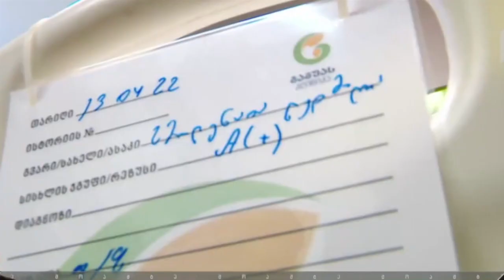Бесплатное медобслуживание для граждан УкраиныԲժշկական ծառայություններ Ուկրաինայի քաղաքացիների համար